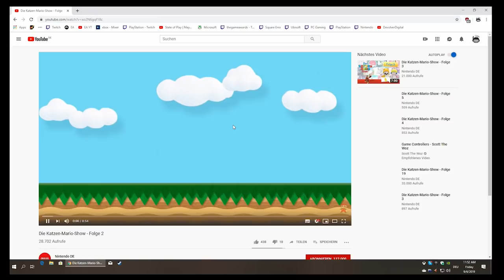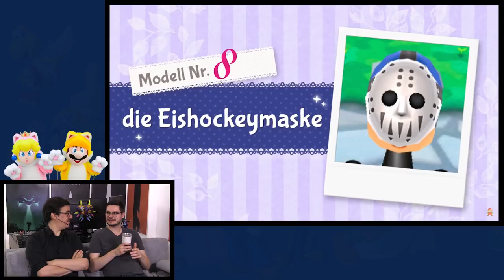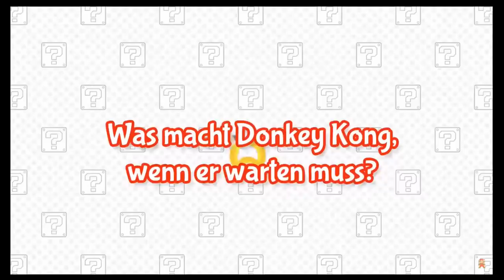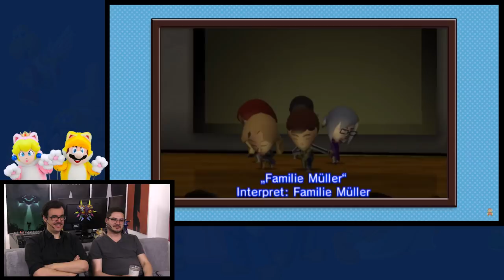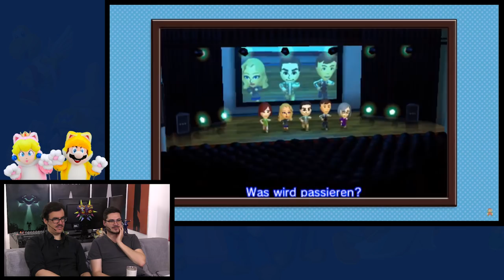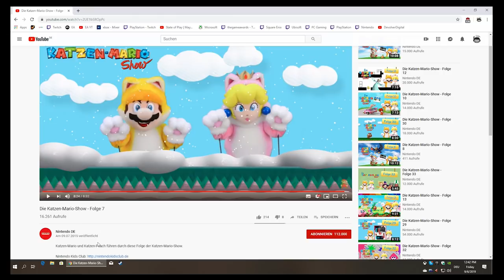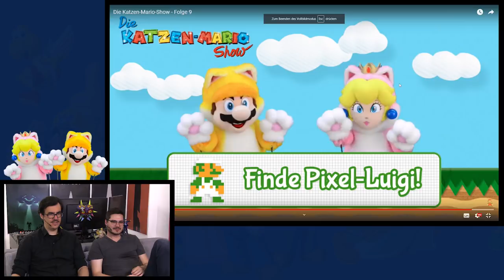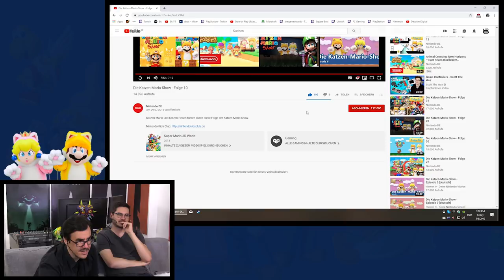Die Tom-und-Mats-schauen-die-Katzen-Mario-Show-Show! - Folge 1